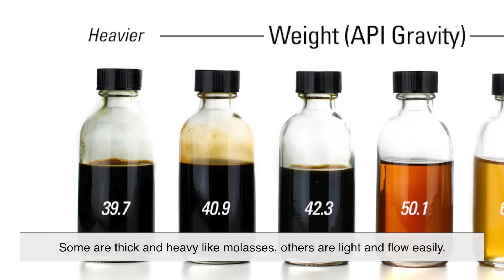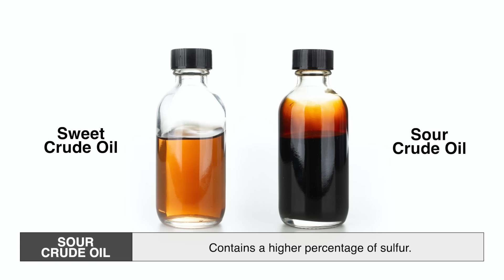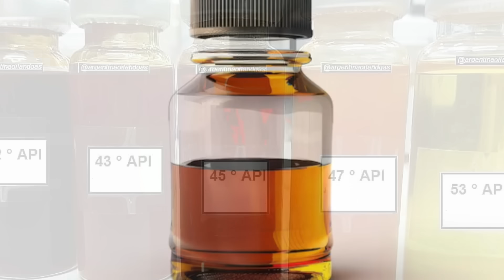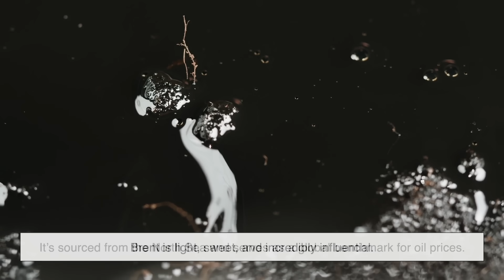What Exactly Is Sweet Crude Oil?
Sweet crude oil is one of the most valuable and talked-about types of oil in the world—but what actually makes it "sweet"? In this video, we break down what sweet crude oil really is, how it differs from sour crude, why it's so sought after by refineries, and where in the world it comes from. From sulfur content to economic value, we’re unpacking all the essential info in a clear, human way. Whether you’re a student, a curious mind, or someone who just wants to understand the oil headlines—this one’s for you.

⏱️ TIMESTAMPS
00:00 – Intro: What Is Sweet Crude Oil?
00:57 – What Is Crude Oil, Anyway?
01:57 – Sweet vs Sour: It’s All About Sulfur
03:05 – What Sweet Crude Looks and Smells Like
04:13 – Where in the World Sweet Crude Comes From
05:26 – Why Sweet Crude Is a Big Deal
06:49 – Is Sweet Crude the Future?
07:49 – Final Thoughts